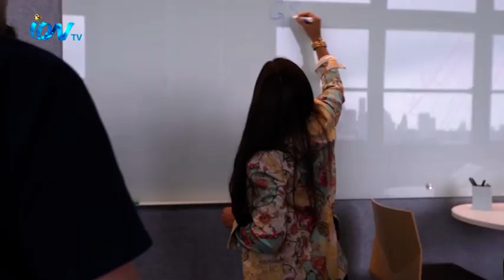করোনা টিকা নিলেই তবে অফিসে আসা যাবে। এমন ঘোষণা দিয়েছে গুগল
করোনা টিকা নিলেই তবে অফিসে আসা যাবে। এমন ঘোষণা দিয়েছে গুগল। আর এমন সিদ্ধান্তের পিছে কারন হলো ডেল্টা ভেরিয়েন্ট। ইতিমধ্যে গুগল তাদের ১ লাখ ৩০ হাজারের বেশি কর্মির কাছে এই ঘোষণা ইমেইলের মাধ্যমে পউছে দিয়েছে। বিস্তারিত জানাচ্ছেন জান্নাতুল ফেরদউস তুলিঃ
iON TV,
Sky 782